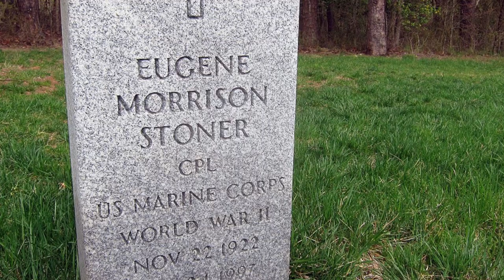Eugene Stoner | Biography